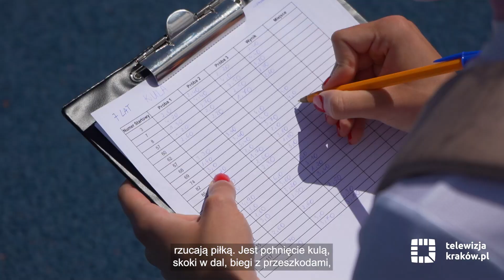Dzień Dziecka na sportowo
Już za kilka dni święto wszystkich dzieci. Z tej okazji Zarząd Infrastruktury Sportowej zorganizował specjalne zawody lekkoatletyczne. "Dzień Dziecka na sportowo" odbył się w sobotę, 28 maja, na terenie kompleksu sportowo-rekreacyjnego przy Zespole Szkół nr 1 w Krakowie na ul. Ułanów 3.